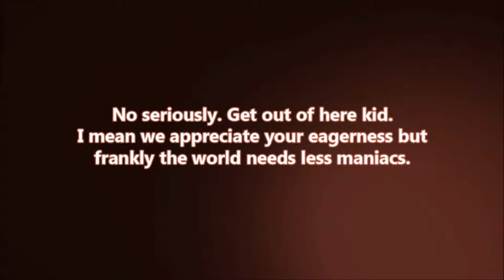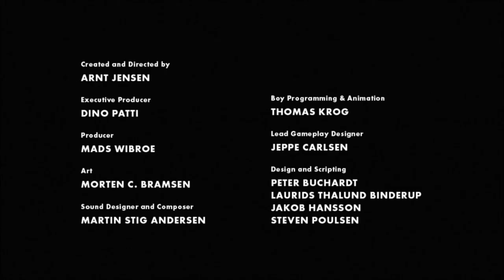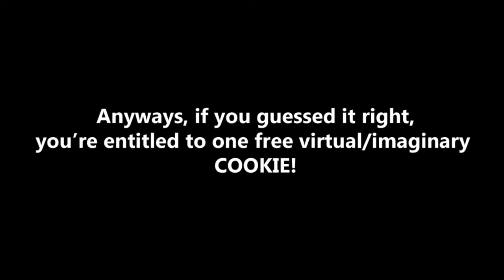LIMBO #16: "Finale" - Tea Duds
The bleak story comes to a black-blood drenched conclusion!

Facebook.com/Buttonmasherblog
Twitter.com/_Buttonmasher